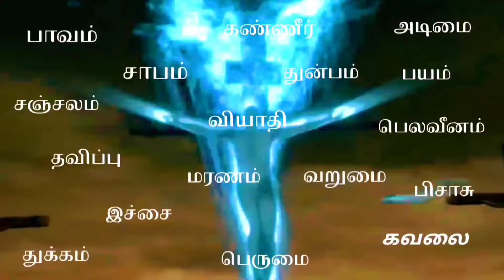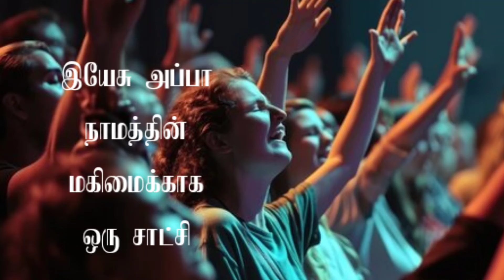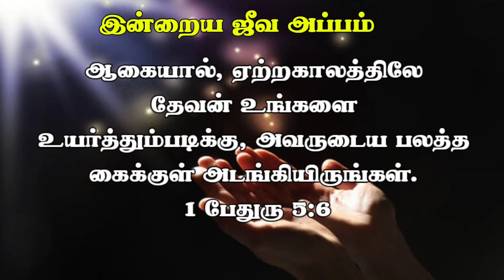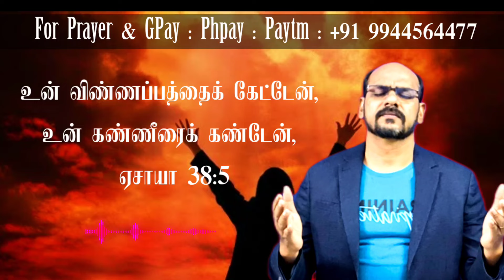2️⃣3️⃣ Tamil Christian Morning Prayer || morning healing Bible Verse || காலை ஜெபம்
In this powerful healing prayer, you will be praying for healing in Jesus' name. This prayer is very powerful and can help you get healed from a wide variety of illnesses.

If you're looking for a powerful healing prayer in Jesus' name, then this is the video for you! This prayer can help you get healed from a wide variety of illnesses, and is very easy to follow. Let this prayer help you get healed from your physical and spiritual wounds!

This Most Powerful Healing Prayer in Jesus Name will help you receive healing in your Body, Mind, and Soul. Be encouraged as you say this prayer and receive the power of Jesus Christ to heal you!

heal me dear jesus most powerful 5 minute healing prayer in jesus name ,

Support this Ministry & Offering:

CANARA BANK
MADURAI - 625014
TAMIL NADU
IFSC CODE : CNRB0003054
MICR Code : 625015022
Branch Code : 003054

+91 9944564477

EVANGELIST MICHAEL
PEACE OF HEAVEN MINISTRY
MADURAI